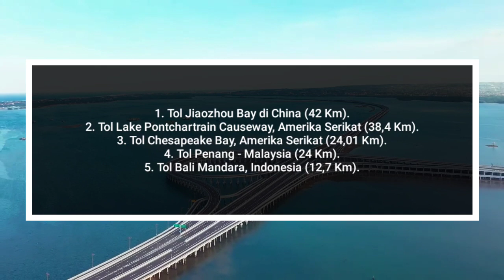Keren‼️Jalan Tol Atas Air Terpanjang di Indonesia, Kelima Terpanjang di Dunia⁉️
jalan tol atas air di indonesia
jalan tol atas air
jalan tol atas air terpanjang di indonesia
jalan tol atas air terpanjang di dunia